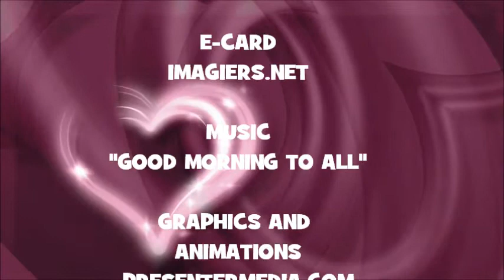¡FELIZ CUMPLEAÑOS LYLAH!